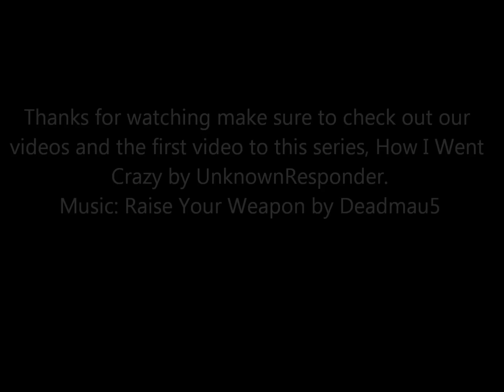The Revenge of King Penguin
The king is back. And the only way to stop him is the ninjas to go to town, downtown that is. A sequel not really to How I Went Crazy by UnknownResponder. Enjoy.